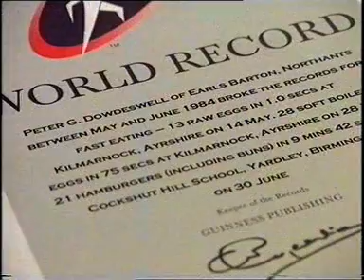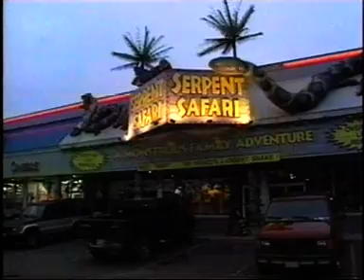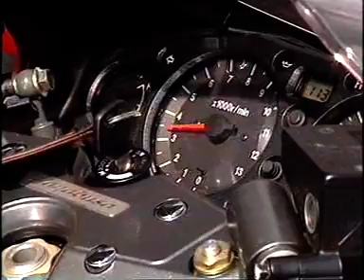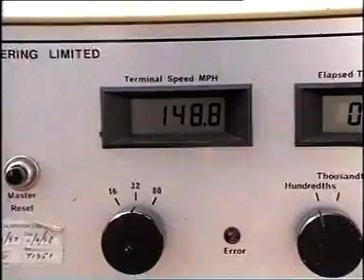Guinness World Records - Episode 3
itv 1999
ian wright presents